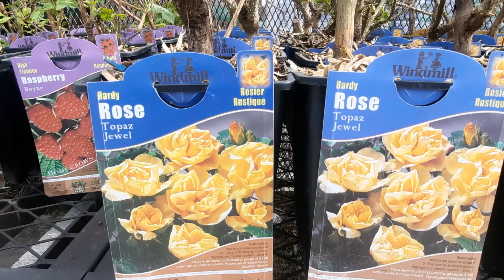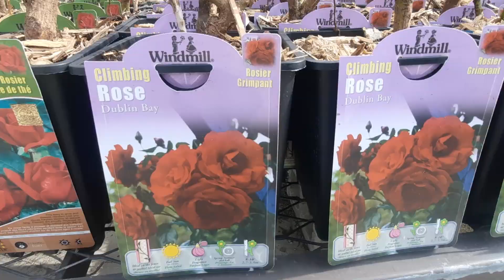LOWE'S | Many NEW varieties of Roses has arrived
Visited LOWE'S today and find many varieties of Roses. Please leave a message and I will get back you as soon as possible.

Life Home and Garden with Ana Rica